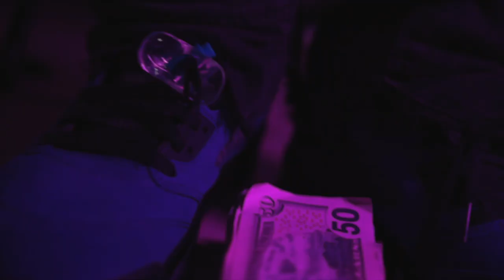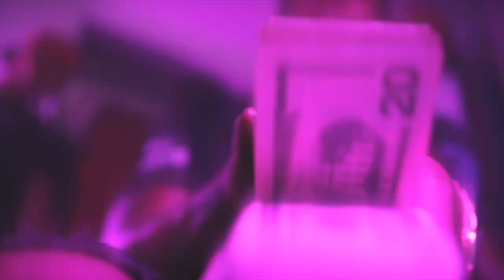2LiterLuke - Trappin' (Official Music Video)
Dir. by @SanbornFilms